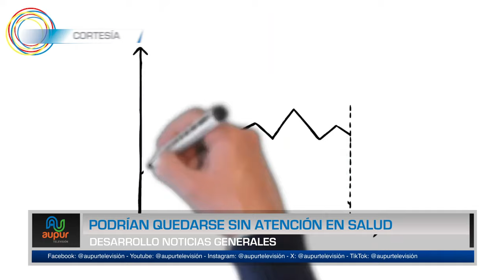Podrían quedarse sin atención en salud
Información de interés para la población urraeña, desde la secretaría de salud se hace el llamado para que se valide la información del SISBEN, necesaria para hacer parte Régimen Subsidiado de Salud, a la fecha hay más de 3000 personas que requieren del trámite